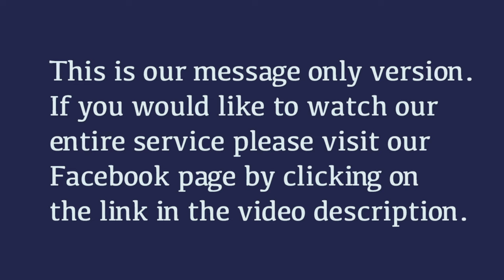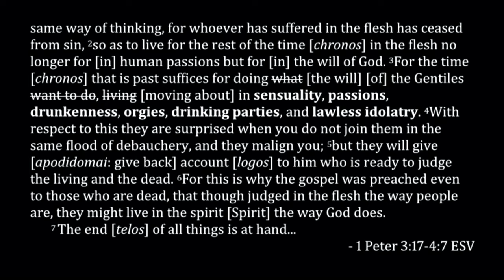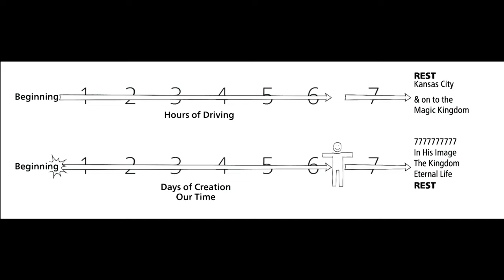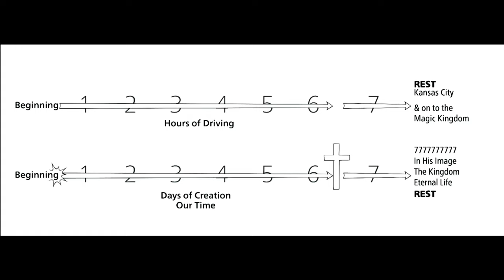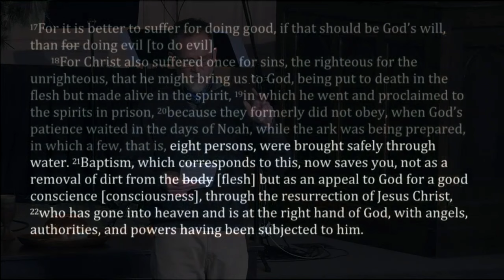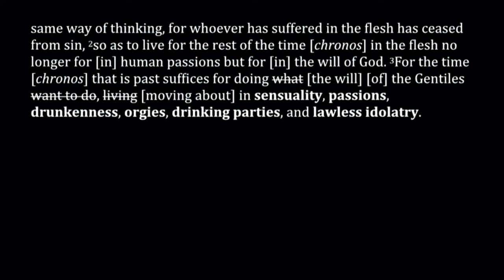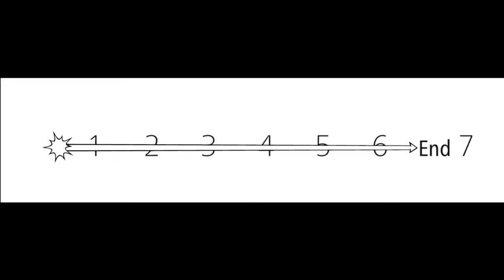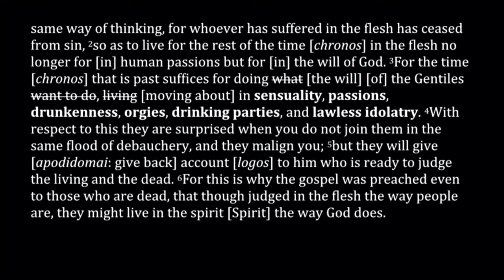10. Journey to the Magic Kingdom (Get in the Van) ~ 1 Peter 3:17-4:7